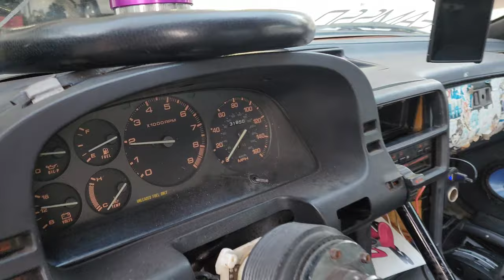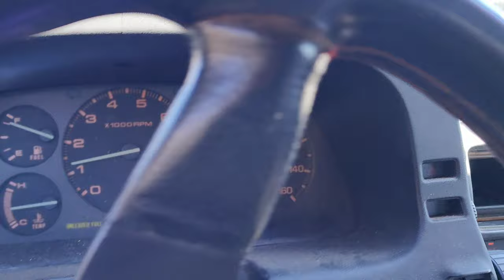Took my RX7 To See An Amazing Mountain View!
Went for a time attack style up the Blood Mountain with friends and made it back down the mountain safely!